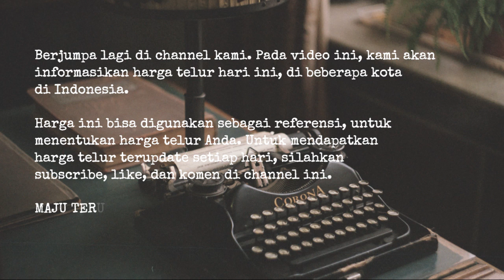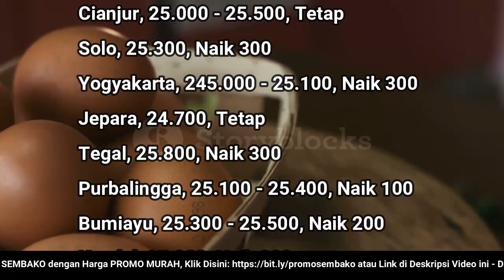🔴 UPDATE: Harga Telur Ayam Ras Hari Ini, Kamis 5 Januari 2022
"Harga Telur Ayam Ras Hari Ini, 5 Januari 2022